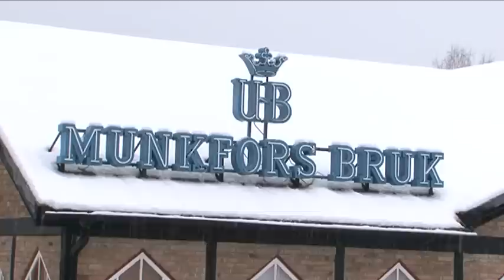En företagsam historia - Munkfors